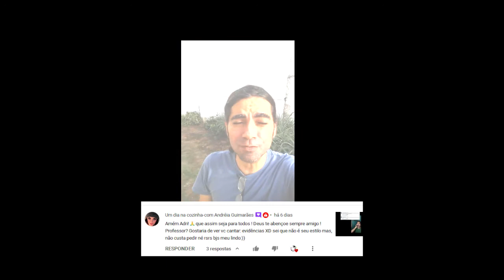Atendendo a Pedidos Musicais parte 2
Como ainda tem uma "penca" de pedidos musicais para serem feitos aqui vai mais uma leva agora heheh, todos gravados bem informalmente tá? Não liguem pra qualidade técnica, é divertido fazer e também atender aos pedidos . Obrigado por todo o carinho ! POvo aqui é demaisss!

Hoje atendi aos pedidos de @AndreiaGuimaraes13
@eberprandini @CleuAlves e @Ninazashez Esse último pedido é um tanto quanto significativo ( e todos são na verdade !) , mas falo desse pois o canal de Nina explana sobre alguns fatos relacionados à depressão e a música pedida foi "How to save a life " (como salvar uma vida) , não tive mais contato com Ninaz , mas se ler aqui um grande abraço com carinho!
Obrigado viu !